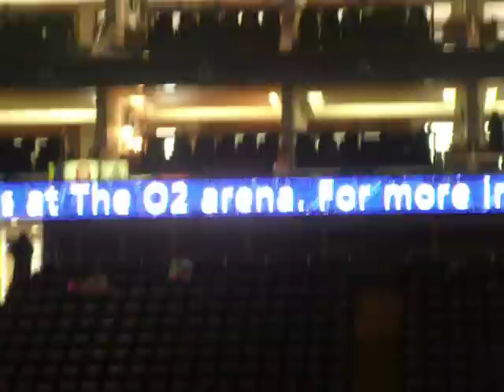Jerry Seinfeld London- June 3rd 2011. Before the Show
Footage of before the The O2 filled up.